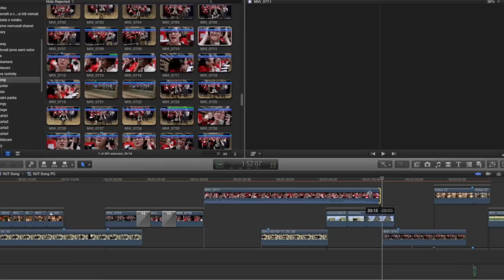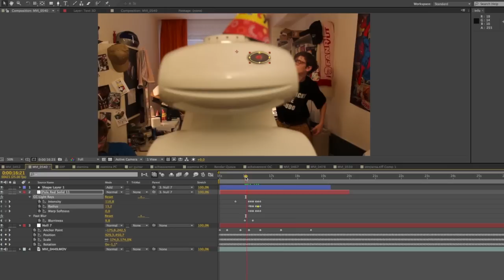Making of "Miluji tě, mé VUT"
Jak se točil náš spot? Je Moss opravdu Moss?